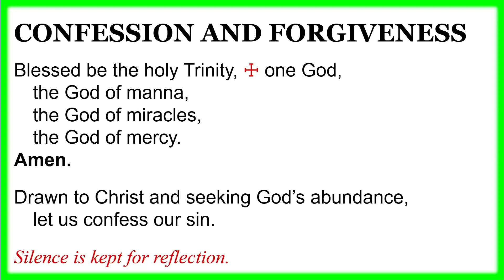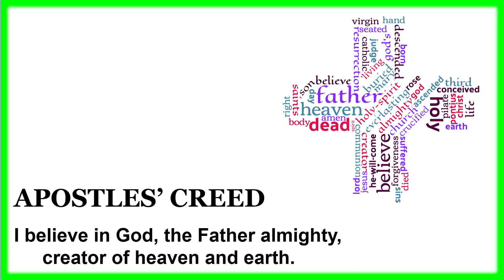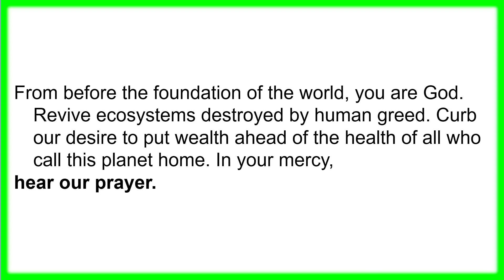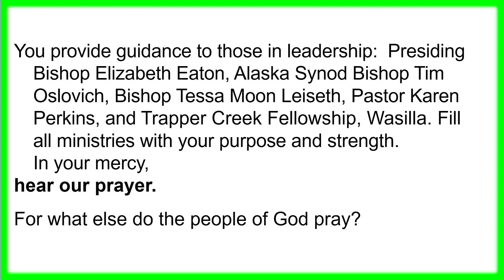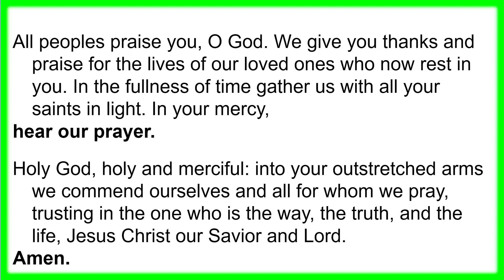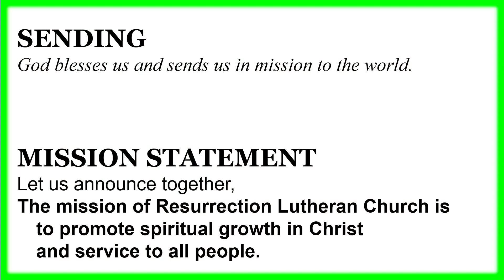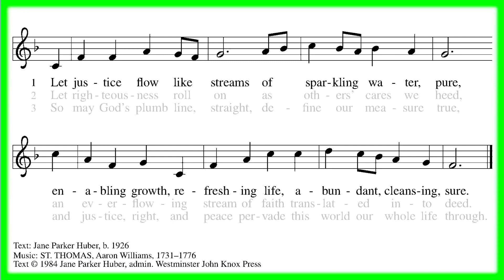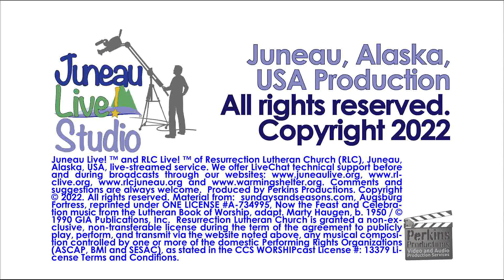RLC on KINY for July 21, 2024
Join Pastor Karen Perkins for an abridged Evangelical Lutheran Church of America (ELCA) service of Word and Sacrament of our prior week’s worship broadcast on Juneau Radio Center KINY Sunday mornings at 9:30.
Resurrection Lutheran Church Community Service Programs
Resurrection Lutheran Church (RLC) offers a range of community service programs designed to meet the holistic needs of individuals, encompassing physical, mental, and spiritual well-being:
    RLC Food Pantry: As Juneau’s largest food pantry, it serves over 300 individuals and families weekly. Patrons are invited to choose their own food items from a 100-foot mobile food line, designed for food safety. This initiative is supported by Rasmuson Foundation and Alaska Food Network grants.
    RLC Food Services: This program offers a welcoming, low-barrier approach to food assistance. It provides both hot and cold nutritious meals and snacks, available for on-site dining or take-away, specifically catering to those experiencing homelessness.
    Juneau Live! Studio: Focused on mental enrichment, this studio addresses the challenges of isolation and seclusion. It engages the wider community and those feeling marginalized through live entertainment, cultural, educational, and informational programming. These are broadcast live from a multi-camera TV studio and are accessible on the Juneau Live! YouTube channel and KINY radio station.
    RLC Worship Services: Spiritual nourishment is provided through regular Sunday worship services at 9:30 am, available both in-person and as a live broadcast on the Juneau Live! YouTube channel. Additionally, an edited version of the previous week’s service is aired on local radio station KINY each Sunday morning.
These programs reflect RLC’s commitment to fostering spiritual growth in Christ and serving the broader community.
Material from Augsburg Fortress under ONE LICENSE A-734995. Resurrection Lutheran Church is granted a non-exclusive, non-transferable license during the term of the agreement to publicly play, perform, and transmit via the website noted above, any musical composition controlled by one or more of the domestic Performing Rights Organizations (ASCAP, BMI and SESAC), as stated in the CCS WORSHIPcast License #: 13379 License Terms and Conditions.